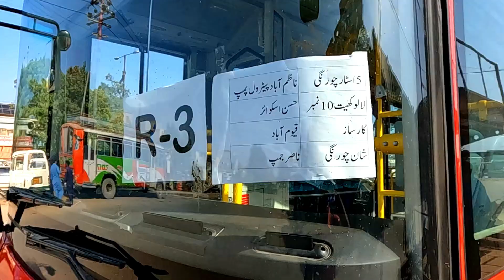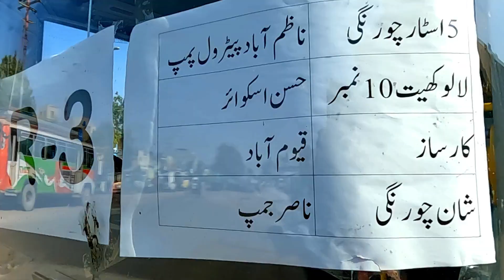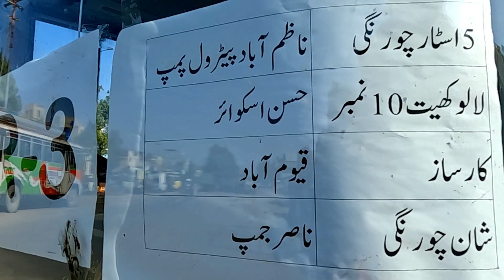Current Update Peoples Bus Service Route Restored After KMC Carpeting Work | Red Bus Route Change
Current Update Peoples Bus Service Route Restored After KMC Carpeting Work | Red Bus Route Change @creator_aamir